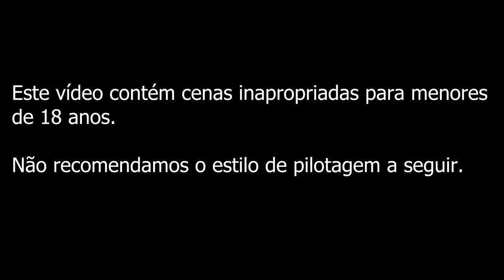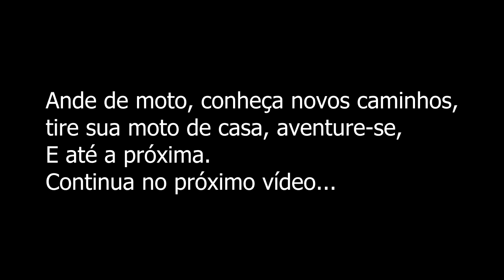Top speed Ténéré 250 na terra | Teste Pneu novo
Neste vídeo mostro um pouco do teste de comportamento da moto em estrada de chão com o novo pneu que estou utilizando.
Lembrando que conheço a moto, ando nela todos os dias, conheço as limitações dela e também os meus e não recomendo o estilo de pilotagem mesmo assim.

Motocicleta:  Yamaha XTZ Ténéré 250.